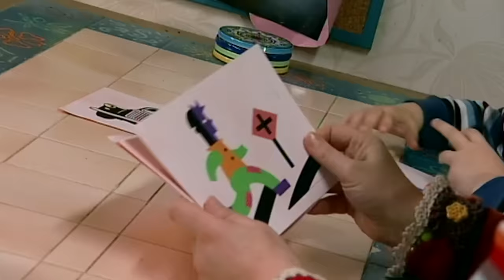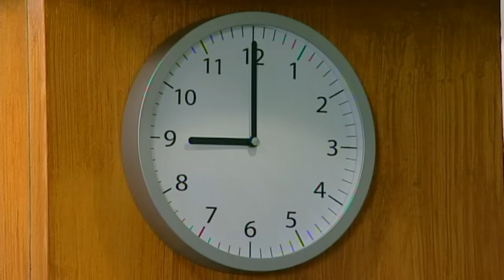Me Too! - Phones | Full Episode | TV Show for Kids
Raymond gets a brand new phone but what happens when he loses it!